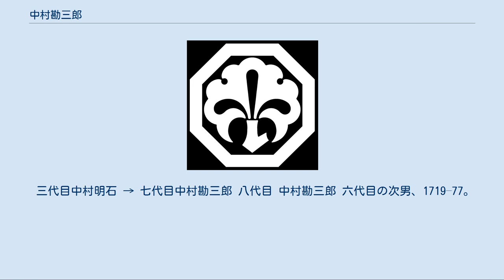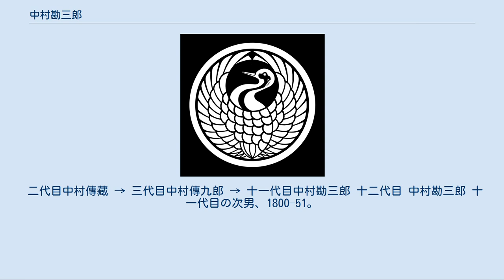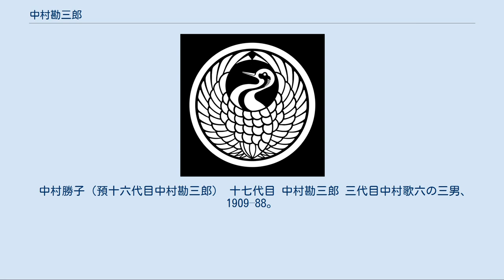中村勘三郎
角切銀杏 丸に舞鶴 中村 勘三郎（なかむら かんざぶろう）は、歌舞伎役者の名跡。
屋号は、初代以降が柏屋、十四代目以降が舞鶴屋、十七代目以降が中村屋。
定紋は、初め丸に舞鶴（まるに まいづる）だったが、のちに角切銀杏（すみきり いちょう）に代わった（詳細は「鶴姫」項の「鶴字法度」節を参照）。
今日ではその丸に舞鶴が替紋として復活している。
 当初「中村勘三郎」は江戸三座の一つ・中村座の座元（座を主宰し芝居小屋を経営する者）の名跡だったが、後代になると座元が役者に転じたり、逆に役者が座元を兼ねたりすることが多くなる。
幕末になると「中村勘三郎」は実際に名乗る者がいない「預かり名跡」となった。
これを昭和になって復活させたのが十七代目中村勘三郎である。
 大雲寺には中村勘三郎累代墓が残る。
 初代 中村勘三郎 山城の武士中村勘兵衛の次男、1597–1658。
異説もある。
現在の名古屋出身。
 猿若勘三郎 → 初代中村勘三郎 二代目 中村勘三郎 初代の二男、1647–74。
 中村勘二郎 → 初代中村明石 → 中村明石勘三郎 → 二代目中村勘三郎 三代目 中村勘三郎 初代の三男、1649–78。
 中村長三郎 → 三代目中村勘三郎 四代目 中村勘三郎 三代目の養子、1662–1713。
 中村七之助 → 二代目中村明石 → 初代中村勘太郎 → 四代目中村勘三郎 → 初代中村傳九郎（隠居名） 五代目 中村勘三郎 三代目の子で四代目の養子、1666–1701。
 竹松 → 五代目中村勘三郎 → 中村傳九郎 六代目 中村勘三郎 初代中村勘九郎の次男、または四代目中村勘三郎の弟、のち五代目中村勘三郎の養子、1688–1758。
 中村又三郎 → 六代目中村勘三郎 → 二代目中村勘九郎（隠居名） → 中村傳九郎（隠居名） 七代目 中村勘三郎 六代目の長男、1717–75。
 三代目中村明石 → 七代目中村勘三郎 八代目 中村勘三郎 六代目の次男、1719–77。
 中村勝十郎 → 二代目中村傳九郎 → 八代目中村勘三郎 九代目 中村勘三郎 八代目の養子、1765–85。
 初代中村七之助 → 三代目中村七三郎 → 九代目中村勘三郎 十代目 中村勘三郎 八代目の次女の婿、生年不詳–1810。
 熊吉 → 十代目中村勘三郎 十一代目 中村勘三郎 八代目の娘婿、1766–1829。
父は二代目市川八百藏。
 二代目中村傳藏 → 三代目中村傳九郎 → 十一代目中村勘三郎 十二代目 中村勘三郎 十一代目の次男、1800–51。
 四代目中村明石 → 五代目中村傳九郎 → 十二代目中村勘三郎 → 三代目中村勘九郎（隠居名） 十三代目 中村勘三郎 十二代目の子、1828–95。
 三代目中村傳藏 → 十三代目中村勘三郎 預十四代目 中村勘三郎 十二代目の門弟、1809–86。
母は振付け師の三代目志賀山せい。
 初代中村鶴蔵 → 三代目中村仲蔵（預十四代目中村勘三郎） 預十五代目 中村勘三郎 十三代目の子、1873–1940。
 五代目中村明石（預十五代目中村勘三郎） 預十六代目 中村勘三郎 預十五代目の娘、生没年不詳。
 中村勝子（預十六代目中村勘三郎） 十七代目 中村勘三郎 三代目中村歌六の三男、1909–88。
 三代目中村米吉 → 四代目中村もしほ → 十七代目中村勘三郎 十八代目 中村勘三郎 十七代目の長男、1955–2012。
 五代目中村勘九郎 → 十八代目中村勘三郎 ^ 大雲寺（だいうんじ）。
江戸川区、2019年10月13日参照。